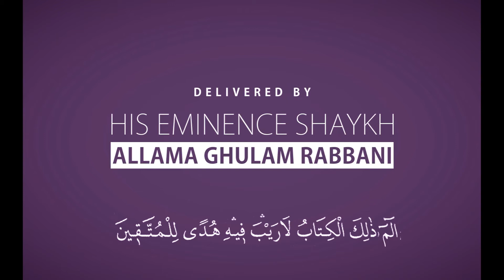13 - Tafsir Surah Al Baqara Bani Israel - How they were blessed - URDU - ALLAMA GHULAM RABBANI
A lecture by HIS EMINENCE SHAYKH ALLAMA GHULAM RABBANI on the Ramadhan 2012 Faizan e Quran Series. Tafsir Surah Al Baqara Bani Israel - How they were blessed. VIDEO 13 OF 27